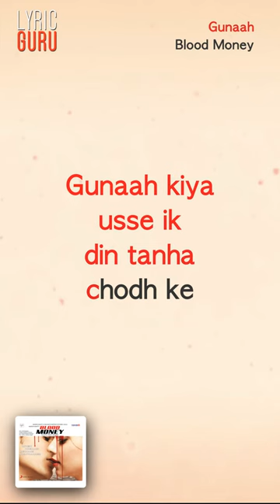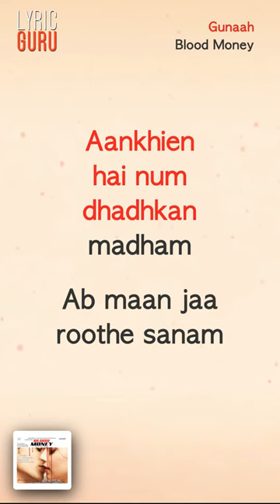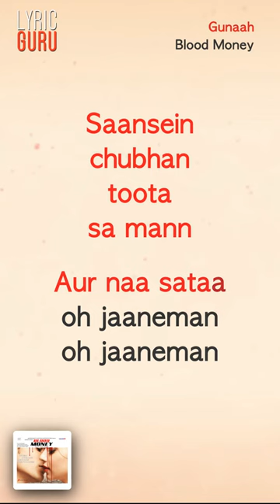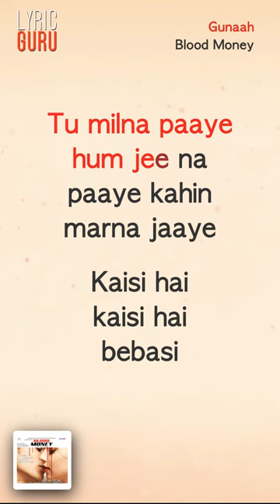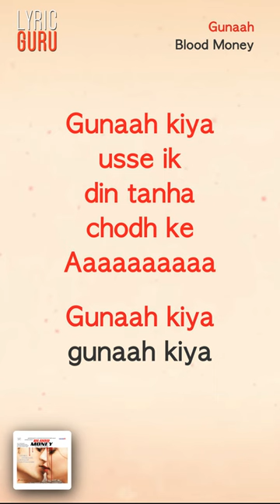Gunaah - Blood Money|Official Bollywood Lyrics|Mustafa Zahid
"Gunaah' from 'Blood Money' goes soft in the interludes and then rises up making sure there is enough life in this number, the music is composed by Sangeet Siddharth and Jeet Ganguli. The movie is a crime thriller directed by Vishal Majadkar and produced by Mahesh Bhatt and features Kunal Khemu opposite Amrita Puri in lead roles and here particularly showcases some really fine acting skills.

Song Name - Gunaah
Movie - Blood Money

Gunaah kiya dil maine
yaar ka todh ke
Gunaah kiya usse ik din
tanha  chodh ke

Gunaah Gunaah
tanha  chodh ke

Tu milna paaye hum jee na paaye
 kahin  marna jaaye
Kaisi hai  kaisi hai  bebasi
Dil phir se chaahe Teri hi  panaahein
kahin marr  na jaaye  zindagi

Aankhien  hai num
dhadhkan madham
Ab maan jaa roothe sanam
Saansein  chubhan
toota sa mann
Aur naa sataa

Na re  na re na re na re Ne re na
Oh Na re na re na re na re Ne re na
O Na na na na Na re Na na
Na na Ne re na  Na na Na na
Na re na Na na Na na
Dere na Dere na Na na Na na

Mera har pal
ab toh bojhal
veeran sa
dil yeh har dum
Lakhon hai  gham
tanha hai hum
 kaise sahein
itna sitam itna sitam

 kahin  marna jaaye
Gunaah kiya  dil maine  yaar ka
todh ke
tanha  chodh ke
 Aaaaaaaaaa
Gunaah kiya gunaah kiya